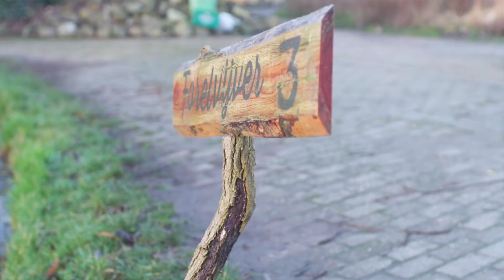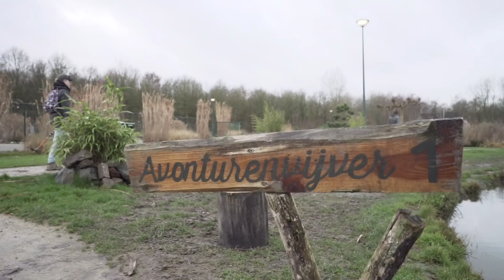Viskid op forel, steur en karper.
Viskid gaat een challenge aan. Alleen weet hij niet zo goed waar hij aan begint.